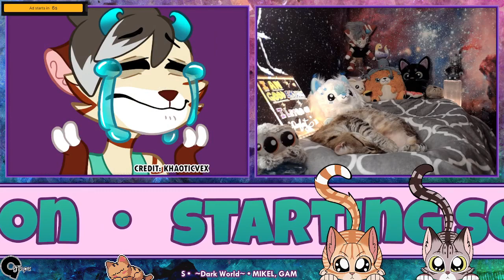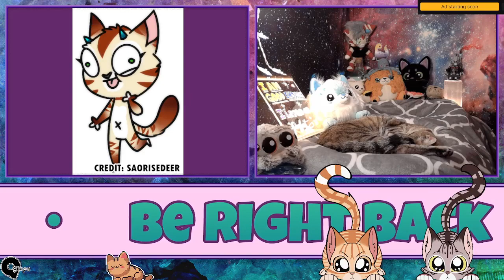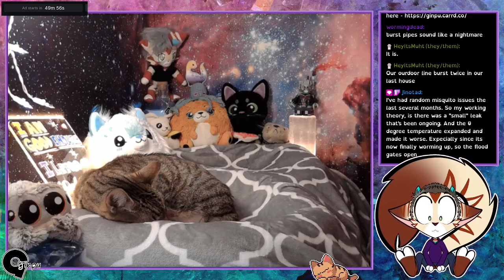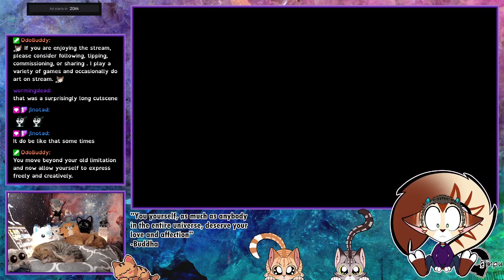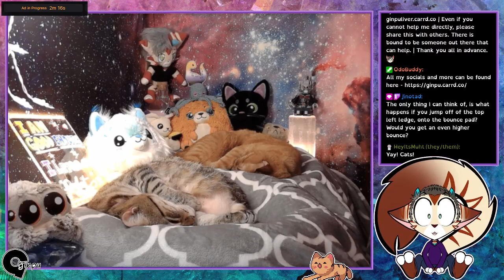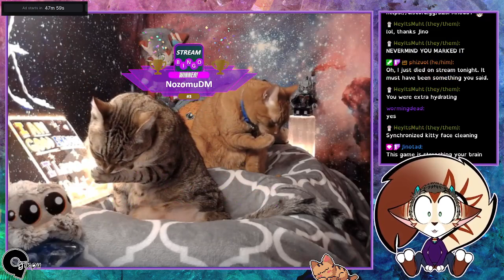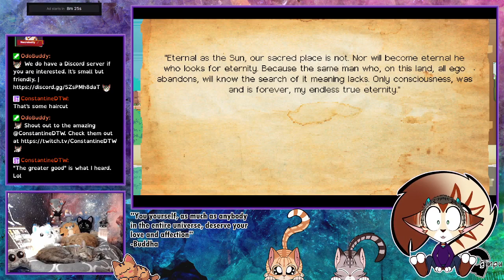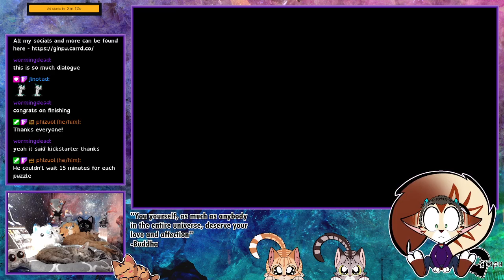Twitch VOD - 01222024 Evan's Remains